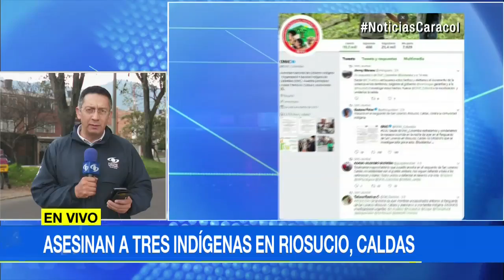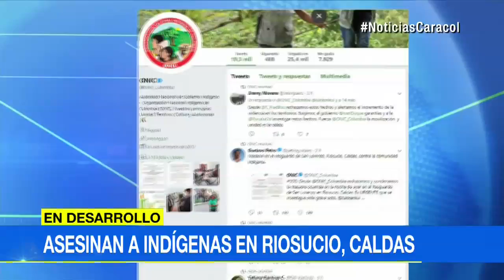Masacre en resguardo indígena cerca de Riosucio, Caldas | Noticias Caracol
A la vivienda de la familia Díaz Tapasco llegaron cuatro hombres encapuchados y armados. Un líder comunitario, su esposa y su hijo fueron asesinados. Una hija de la familia sobrevivió al ataque ocurrido en San Lorenzo.